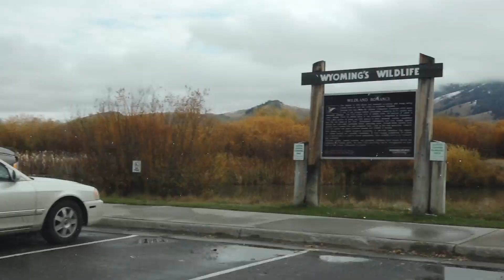Driving from Dubois, Wyoming to Jackson Hole, Wyoming using US-26 and US-191 through First Snow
Had a great dinner last night at the Cowboy Cafe in Dubois, WY.  Met some great folks there.  Had good conversation and laughs.
Last night was the coldest night so far.  I woke up a couple of times in the night and had to crank up the Honda for several minutes to get some heat.  Luckily, I had a couple of blankets.  It was a nice night.
Today's drive takes us from Dubois to Jackson Hole, Wyoming.  What a beautiful drive.  I was unable to see the Grand Tetons because of all the cloud cover.

Time Links:
00:00 - Dubois, Wyoming
0:03 - Map of the route to be taken. On Google Maps here
0:06 - Head west on US-26 Highway
0:25 - Make a quick stop at the post office to mail off some postcards
2:58 - Snow Covered mountains ahead
3:50 - Trees with yellow leaves
4:00 - Beginning to see snow on the road
5:47 - Bridger-Teton National Forest - Learn more
5:50 - Continental Divide - Elevation 9658
7:40 - Gas Stop at Togwotee Mountain Lodge - Moran, Wyoming - Check out their website here
7:50 - Light snow begins to fall
7:57 - Back on the road, US-26
10:50 - Moran Junction Post Office
10:52 - Continue straight ahead to stay on US-26, US-89, and US-191
11:18 - Elk Ranch Flats
13:00 - View of Snake River to the right
13:16 - Glacier View Turnout (Too cloudy to view mountains)
14:17 - Moose Junction - Turn here to get to Teton Village, Beaver Creek, and Grand Teton National Park.
16:03 - Flat Creek Inn - More info here
16:08 - View of Snow King Mountain
16:17 - Entering Jackson, Wyoming. Learn more here
16:40 - Broadway, Ave. Jackson, WY
17:06 - Snow King Hotel. More info here
18:00 - Jackson Hole and Greater Yellowstone Visitor Center
18:16 - Ducks on the pond

*Grand Tetons is French for big breasts (vulgar version). They were given this name by French-Canadian trappers.